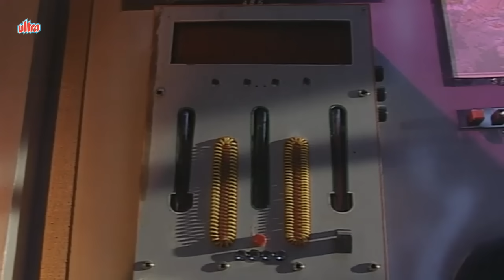Shaktimaan (शक्तिमान) - Full Episode 97 | Kids Hindi Tv Series